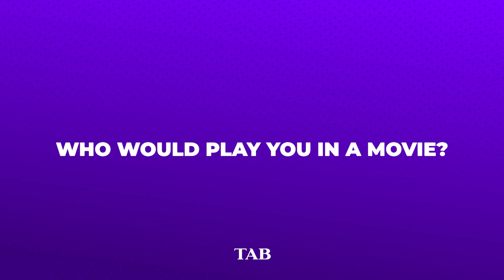Lockdown Lowdown: Part Two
Watch the second installment of our Lockdown Lowdown series where we get to know some of the biggest names in domestic racing a little better.